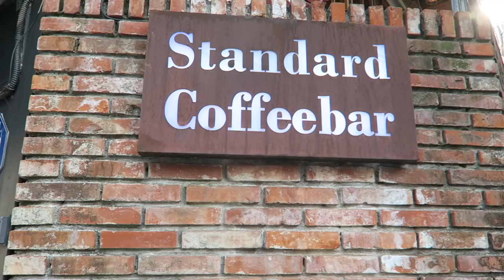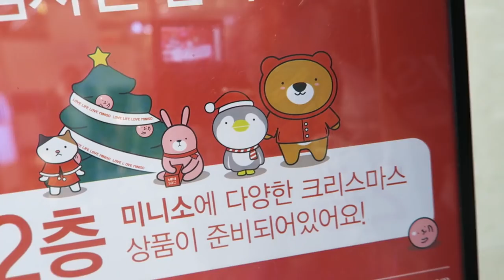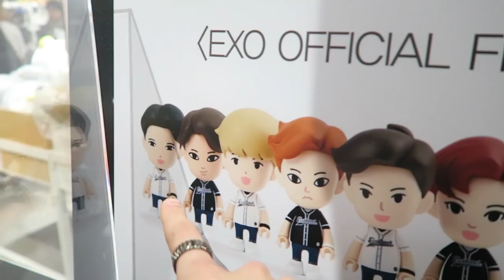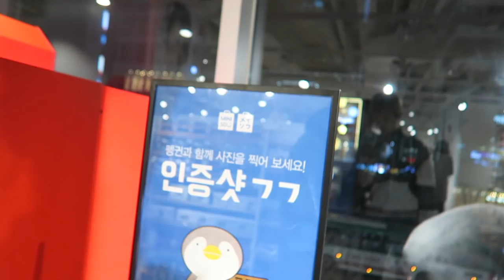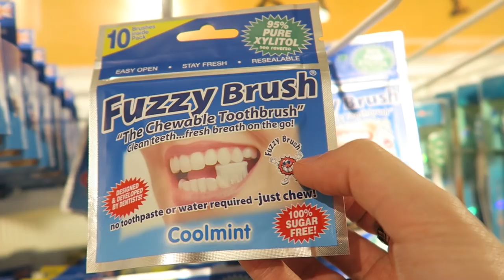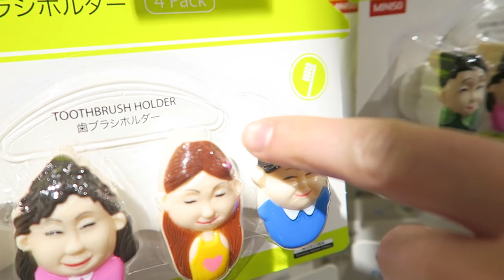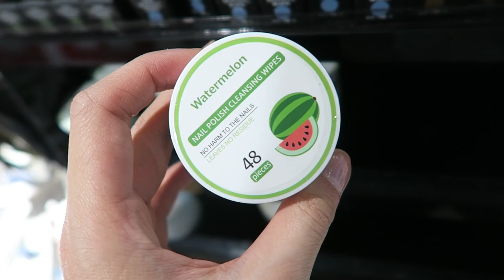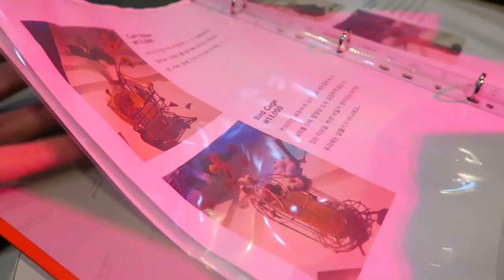Swimming in Balls || Vlog - Edward Avila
*correction, the cocktails at Urban Space are actually non-alcoholic lol